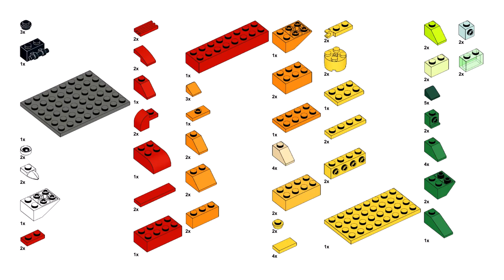FISH Lego classic 10696 ideas How to build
How to build a Fish with Lego classic 10696 ?
Following these instructions, you can build a Fish from only  the parts of the Lego Classic 10696